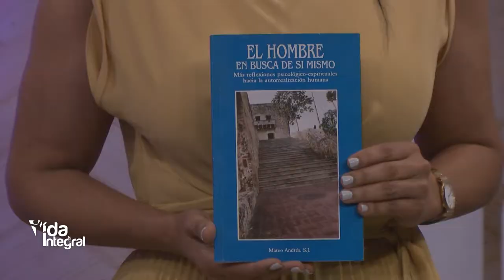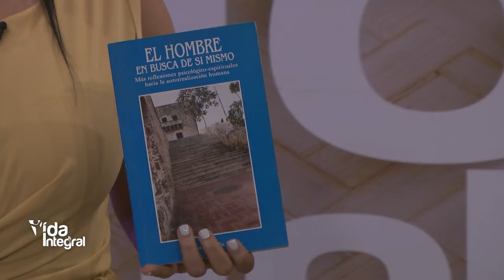Vida Integral -09/10/21 3/4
Ayúdanos a continuar nuestra tarea evangelizadora aportando a nuestras cuentas disponibles:

Banco Popular:
Cuenta en Pesos US$ No.: 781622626
Banreservas:
Cuenta en Pesos RD$ No.: 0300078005

Contáctanos:
Dirección: Av. V Centenario #1, Sto. Dgo., D.N., Rep. Dom.